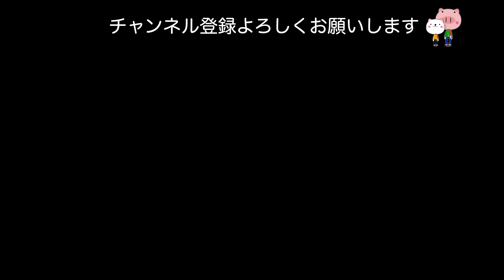SONY α7CとFE 20mm F1.8Gで撮る日常 / 早朝散歩 / 喫茶店巡り / ねこ[weekly vlog #64]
SONY α7CとFE 20mm F1.8Gだけで撮影しました。あれこれテスト中なので更新ペースあげています。

なんの変哲もない郊外暮らしの、カメラ、ガジェット、文房具好き。リモートワーク中心に、たまに行くオフィスのある銀座や旅行など、一週間の出来事をまとめてる日常VLOGです。イラスト、BGMもオリジナルです。

●撮影・編集機材
SONY FE 35mm F1.8 SEL3518
SONY FE 20mm F1.8G SEL2018G
DJI Osmo Action
SENNHEISER MKE200（マイク）
ATR2100x-USB（アフレコ用マイク）
MacBook Pro 13
LG U32K550-B
LaunchKey mini MK3(BGM)
Adobe CC